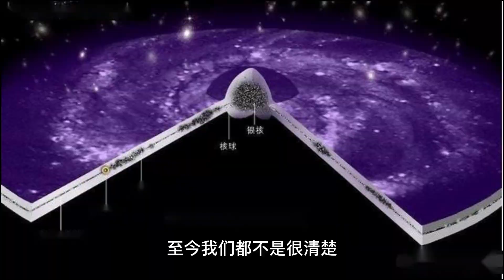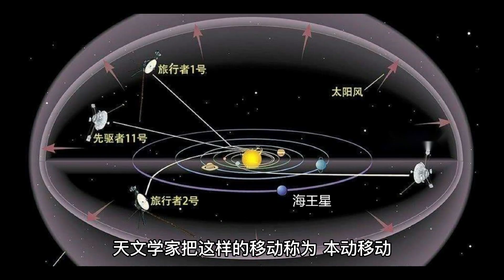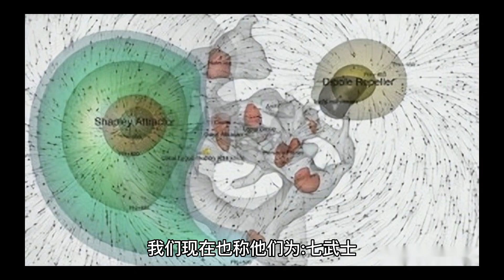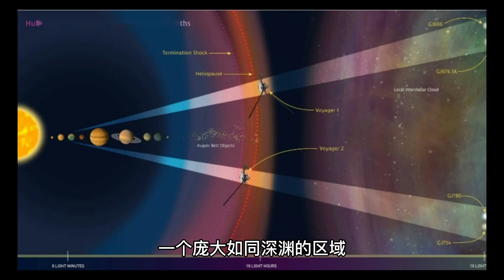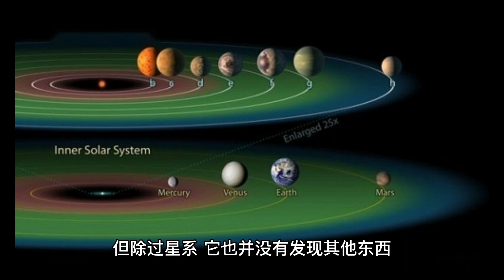巨引源！数万星系的聚集！一个距离地球2亿光年以外的神秘区域！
巨引源指的是位於本超星繫團中心附近的某一引力異常處， 大約幾億光年外的星繫亦受到它的影響。 所有這些星繫都髮生紅移，依據哈勃定律顯示它們之間以及地球都在相互退行，但紅移揭示了這個不合理的現象。